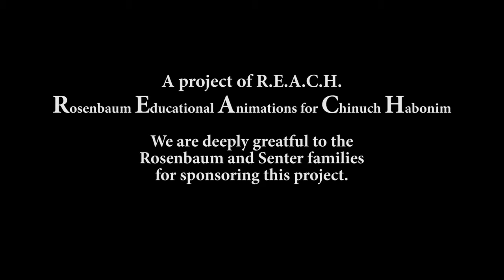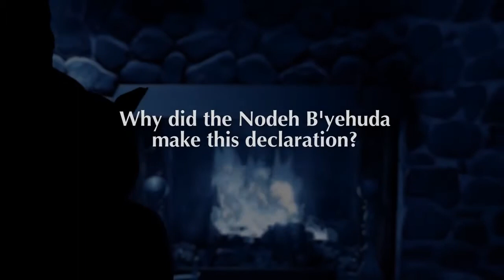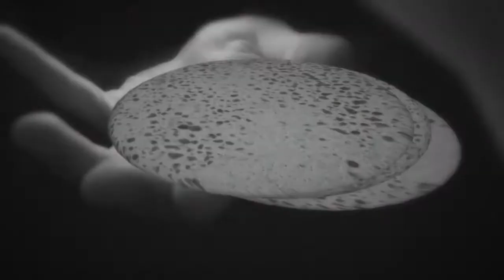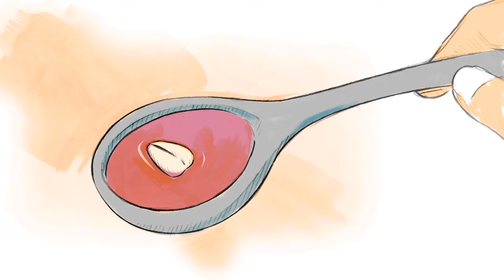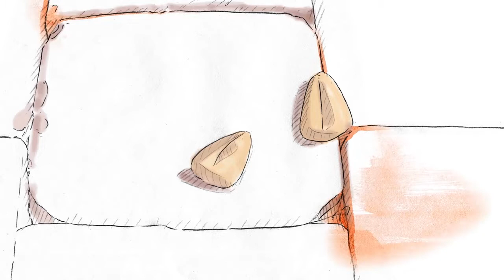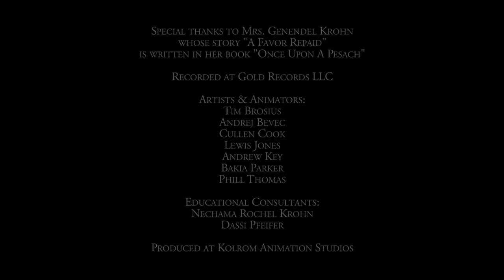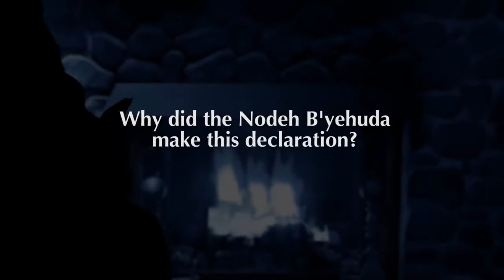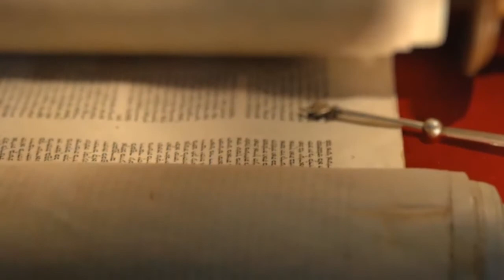Pesach - A Quartet of Ideas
Living Lessons - Pesach Edition Illustrated stories and limudim brought to life through animation Narrated by Rabbi Paysach Krohn Directed by CJ (Chananya) .

Watch this unique presentation featuring Ohr Somayachs Rosh Hayeshiva Rav Nota Schiller, Rov of Kehillas Ohr Somayach Rav Yitzchak Breitowitz and senior .